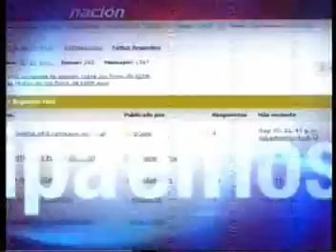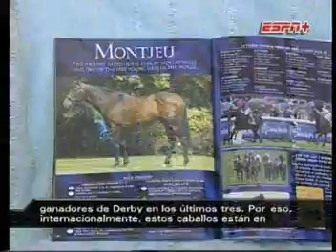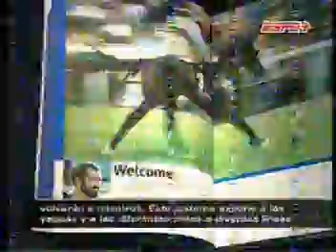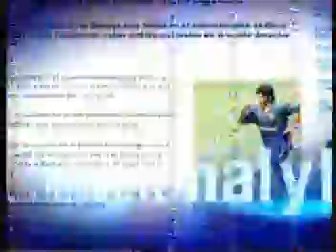REVISTA DEL TURF 220208